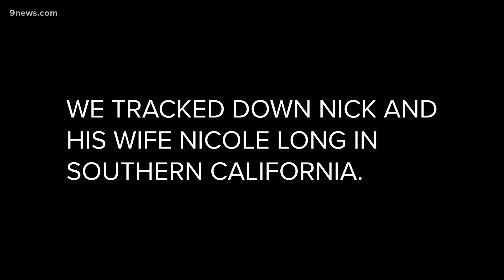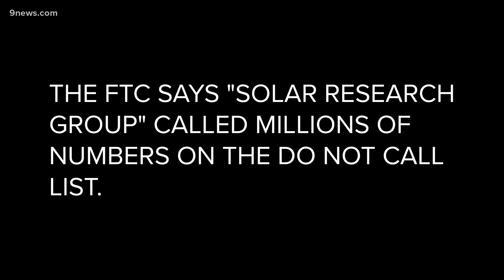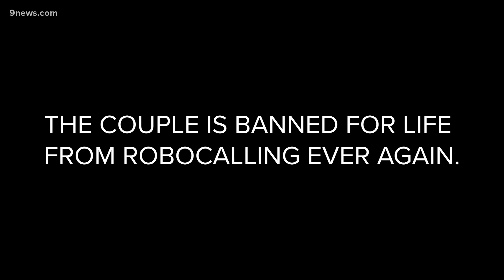We tracked down a serial robocaller. This is what he said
We tracked down Nick and Nicole Long in southern California. According to the Federal Trade Commission, the Longs ran a fictitious robocalls company.

9NEWS (KUSA) is located in Denver, Colorado.